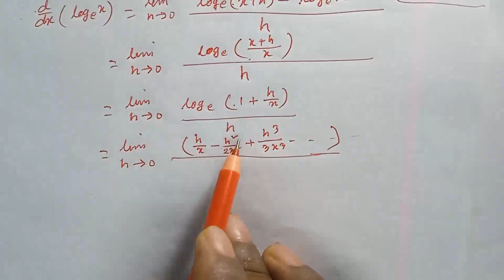Mathematics 2 Chapter 6 ।। Class 3 ।। অন্তরক সহগ ও অন্তরীকরণ ।। Polytechnic math 2nd semester 2022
Chapter 6 ।। Class 3 ।। অন্তরক সহগ ও অন্তরীকরণ ।।Mathematics 2 ।।  Polytechnic math 2nd semester 2022
Polytechnic math 2nd semester
Polytechnic math 2022
Polytechnic math 2st semester
Polytechnic math 2st semester important questions
polytechnic 2nd semester math syllabus
polytechnic syllabus 2nd semester
polytechnic semester 2 mathematics
Polytechnic math 2nd semester chapter 6
polytechnic second semester math
Mathematics 2 polytechnic
Applied mathematics
EMA HABIB